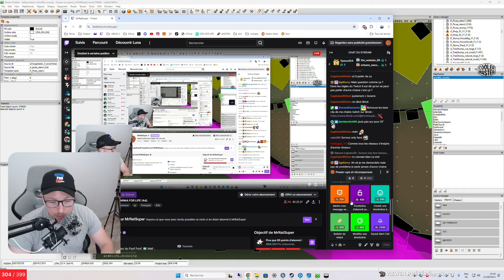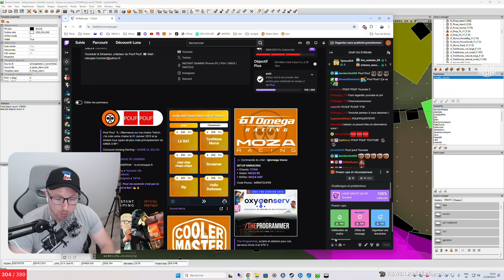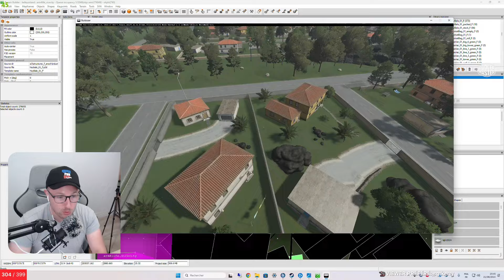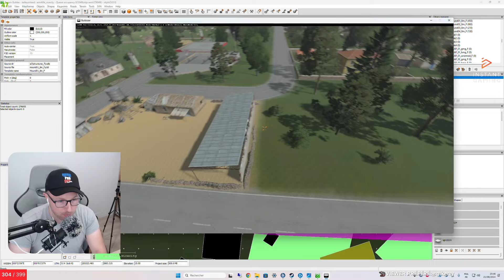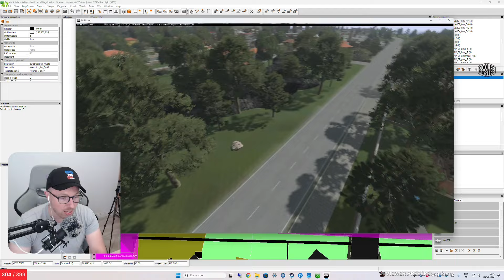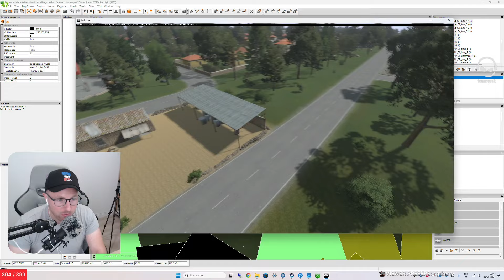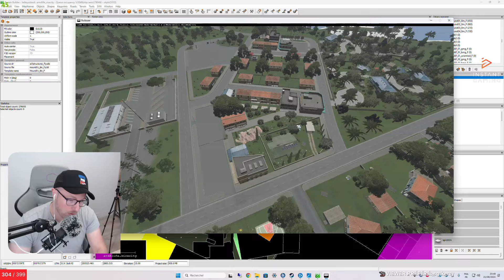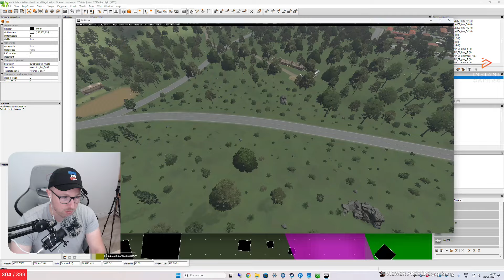1 000 000 $ : LIGNE DROITE QG DP VALIDÉE !! - ARMA FOR DEV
Pouf Pouf Youtube ! Nouvelle vidéo sur Arma 3 RP : Serveur Arma For Life !

Scripts et addons pour vos serveurs Arma 3, AltisLife, GTA V
Ils nous aident sur A4L !

● SETUP
• Clavier: Cooler Master - MK850
• Souris: Cooler Master MM711
• Tapis: Cooler Master - MP750
• Casque: Cooler Master - MH650